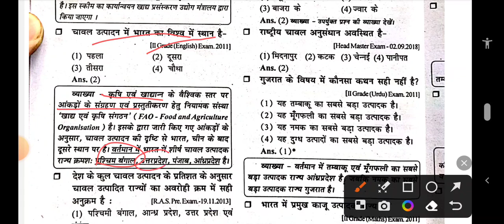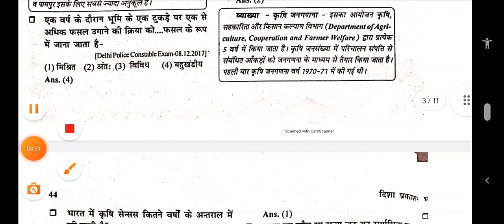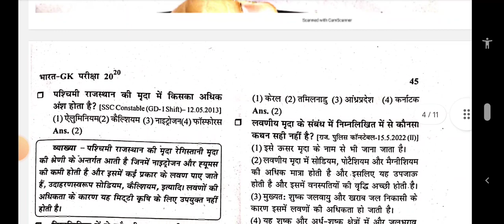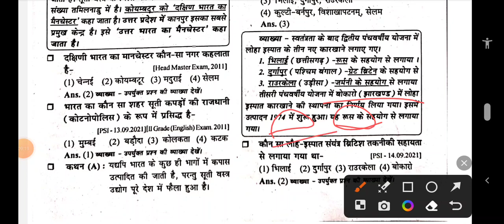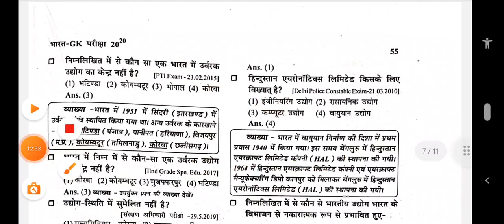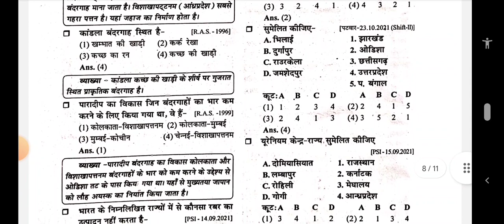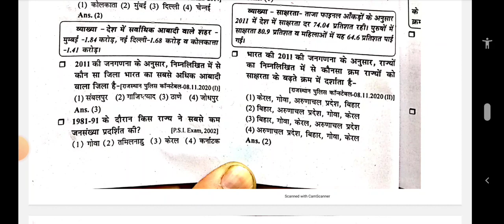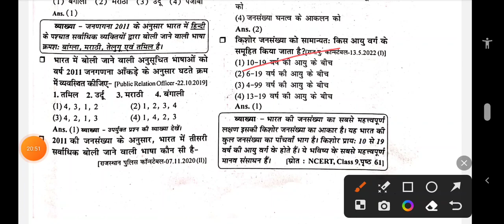Bharat ke geography part 3 physical education 2 Grade PTI 💐🌹🌹